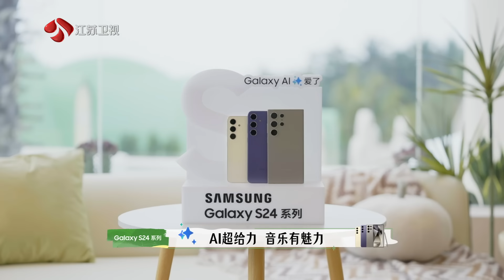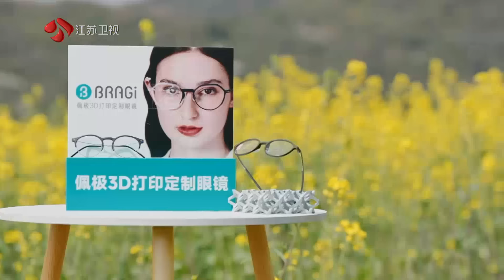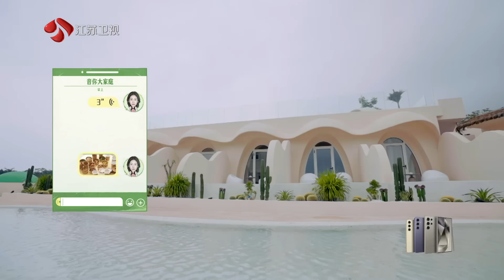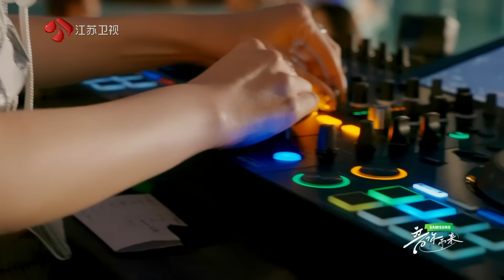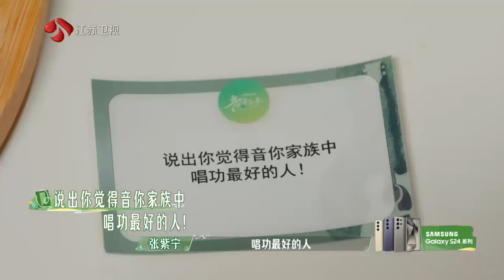音你而来 EP06 宁首场路演“电”力满分，音你家族共创集体歌曲太“上头”，锤娜丽莎模仿众人笑点密集 20240510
《音你而来》邀请到潘玮柏、薛凯琪、张碧晨、武艺、张紫宁、王琳凯、高卿尘等音乐人共同开启一段音乐治愈之旅，他们将在不同城市中体验各地特色文化，从当地的风俗民情中汲取创作灵感，在音乐里寻觅知音、从旅途中收获友谊。用年轻的叙事方式，在一场场打破语言壁垒的合作唱演中，讲述音乐人们最真实的社交故事，并用音乐为观众带去治愈力量。